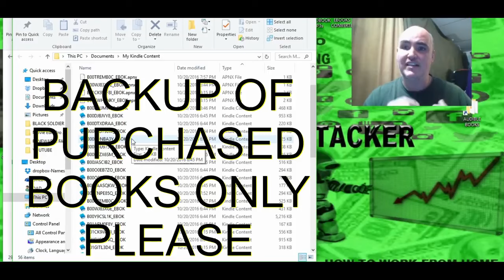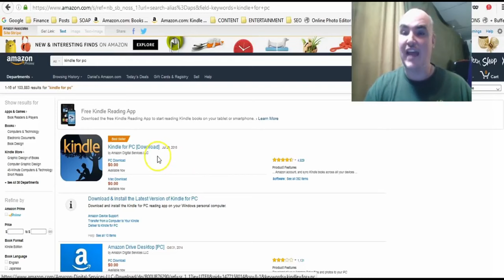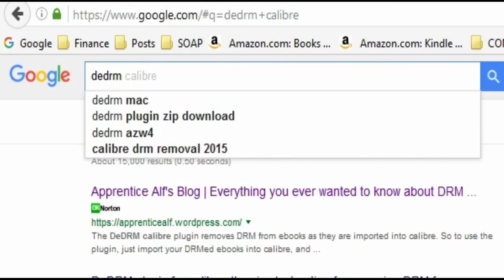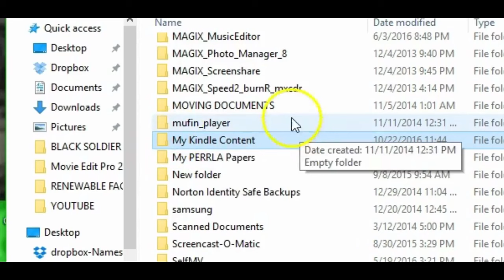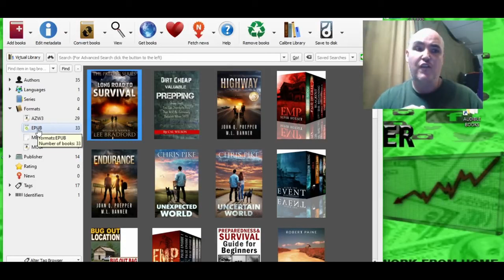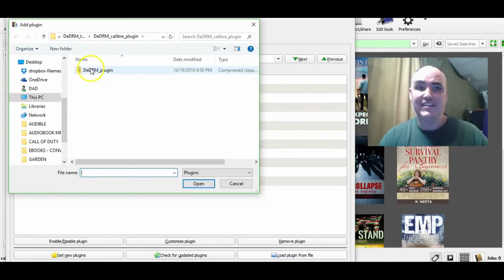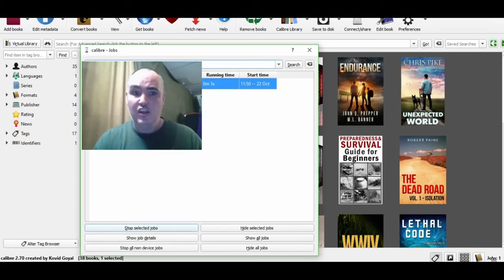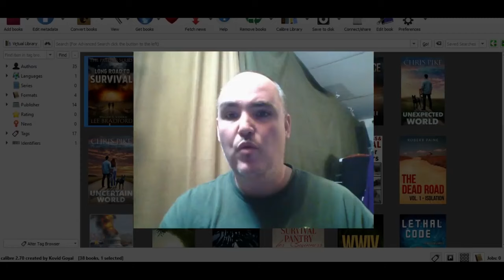AMAZON KINDLE CONVERT EBOOKS AZW to PDF or AZW3 to EPUB - KINDLE TO PDF CONVERTER DRM REMOVAL FREE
Hurry convert all of your Amazon Kindle Ebooks to another ebook format like EPUB or PDF & be able to use your purchased ebooks on any mobile phone computer or ebook reader.  With a few minutes you can load up your new kindle ebook converter enhanced  with a dedrm plugin and quickly convert kindle to pdf,  EPUB to PDF, azw to pdf or any other ebook file format.  Now you can use Calibre Ebooks : ebook library software to read access and convert all ebook formats.  This will be the only ebook file converter needed to dedrm your kindle ebook format ebooks.  Calibre is by far my favorite kindle ebook converter, it makes kindle convert super easy and makes the kindle book format readable on any device you desire for free Ebooks have grown in popularity and when using the new dedrm tools plugin hosted by Calibre book reader converting kindle books is simple and only takes a few seconds.  Open this new ebook library software,  remove drm, convert kindle books and READ EBOOK DAILY STARTING NOW!